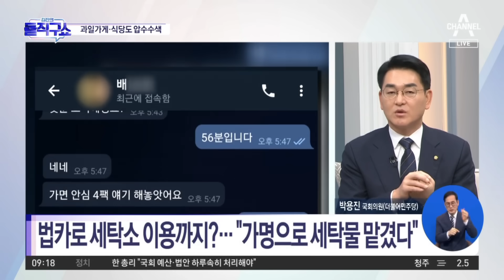법카로 세탁소 이용까지?…“가명으로 세탁물 맡겼다” | 김진의 돌직구쇼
법카로 세탁소 이용까지?…“가명으로 세탁물 맡겼다”

조명현 "법카 결제 위해 도청에서 먼 세탁소 선택"
조명현 "공관서 20분 거리 세탁소…가명으로 맡겼다"

〈평일〉
08시 00분 라디오쇼 정치시그널 (유튜브 라이브)
08시 50분 김진의 돌직구 쇼
10시 20분 김진의 더라방 (유튜브 라이브)
12시 00분 뉴스A 라이브
15시 50분 강력한 4팀
17시 20분 뉴스TOP10
19시 00분 뉴스A

〈주말〉
12시 00분 토요랭킹쇼·뉴스A 라이브
17시 40분 뉴스TOP10
19시 00분 뉴스A